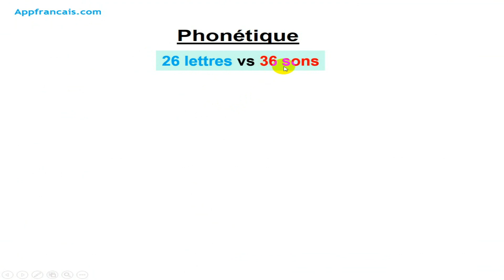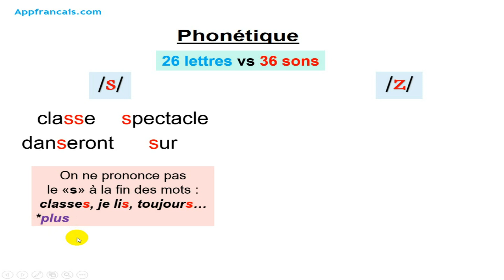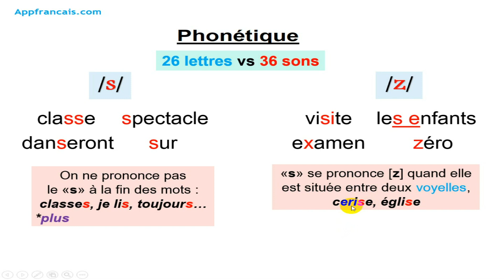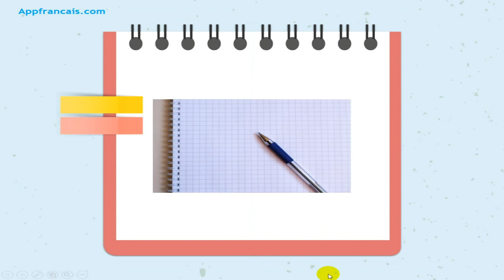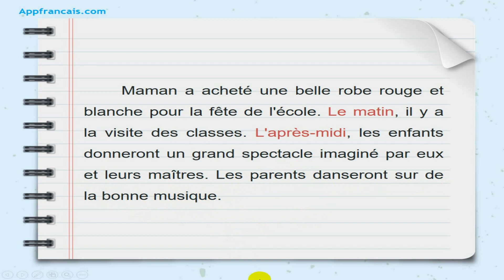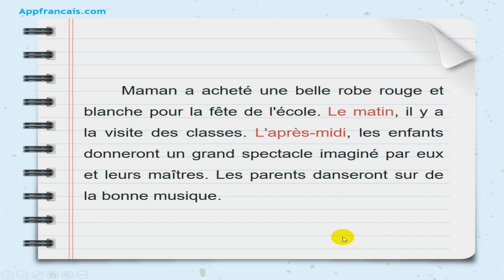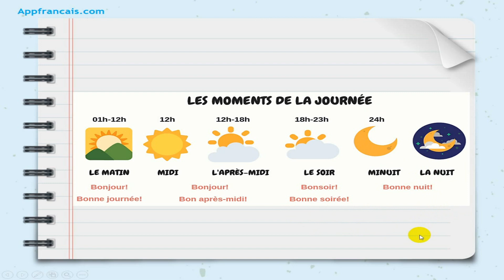Dictée 03 - كورس شامل لتعلم اللغة الفرنسية عن طريق الإملاء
1- Lire un texte
2- Apprendre la prononciation
3- Apprendre le vocabulaire
4- Conjuguer un verbe
5- Faire la dictée
6- Correction et informations supplémentaires